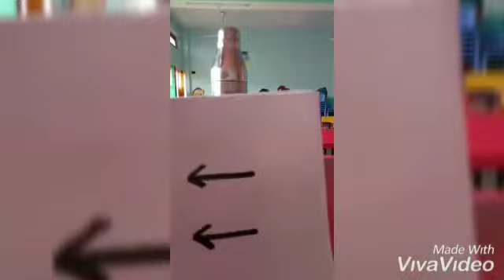Magical Drawing . Science Experiment.